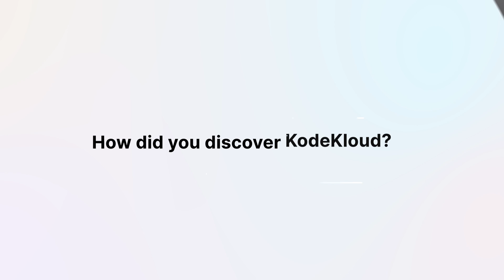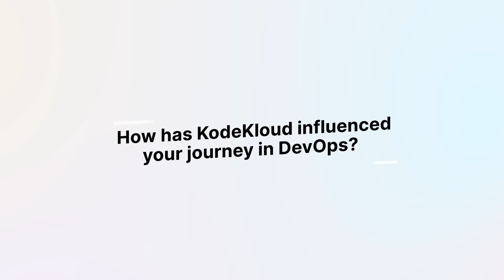From Software to Kubernetes: Bino Thomas's 17-Year Journey | KodeKloud Success Story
Join Bino Thomas as he shares his 17-year journey in the software industry, focusing on his transition to Kubernetes and cloud technologies. Learn about the challenges he faced, the importance of certification, and the benefits of using KodeKloud for practical experience in managing production-grade Kubernetes clusters.